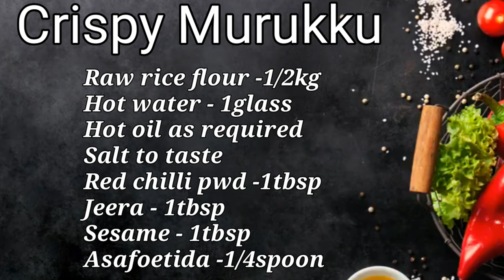ரேஷன் பச்சரிசி முறுக்கு | Rice flour murukku | Jantikalu | Cakralu | Soft Murukku | Crispy murukku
Murukku recipe in tamil | Rice flour murukku | Crispy murukku | Jantikalu | Cakralu | Murukku seivathu eppadi |Soft murukku | easy murukku